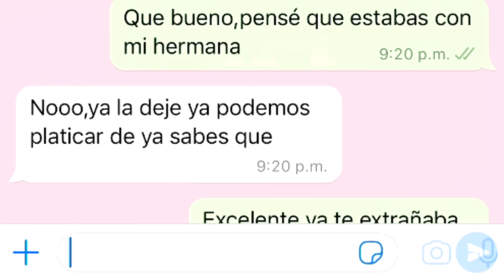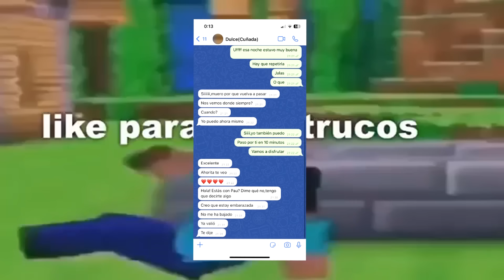BROMA A MI NOVIA LA ENGAÑE con SU HERMANA…